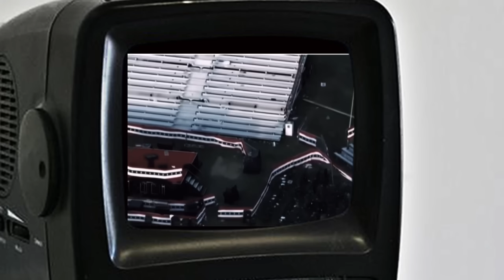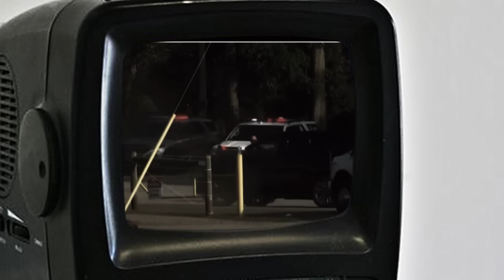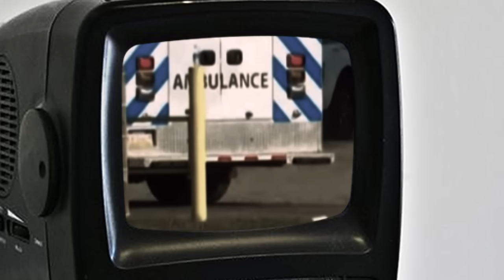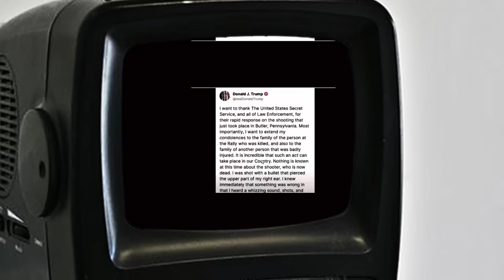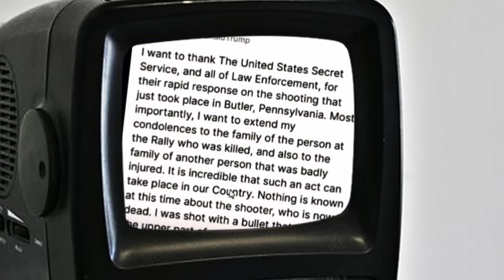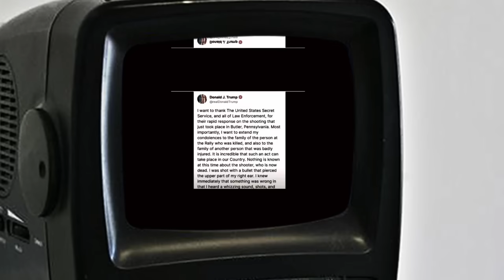News xov xwm trump raug tua-israel txov hasmav 1 tug thawj coj 07-14-2024